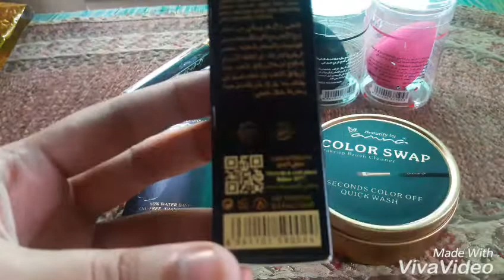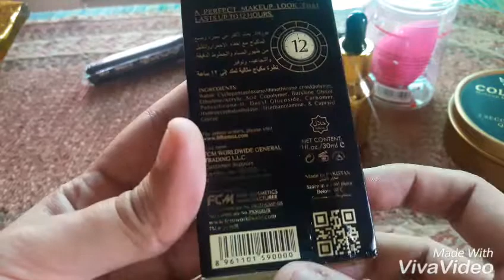Beautify by Amna unboxing and review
ASSALAM O ALIKUM & hello guys!

This video is an unboxing & review video of a Pakistani Makeup brand called Beautify by Amna..
        I used the code Na 76 which is Nishoo khan's code & got 4 extra goodies ( 2 Beauty Blenders , Profade Primer 30ml, & a Kabuki brush)

Face book: beautify by amna